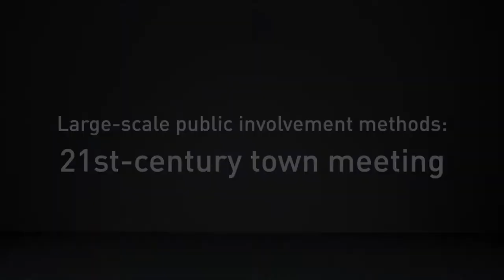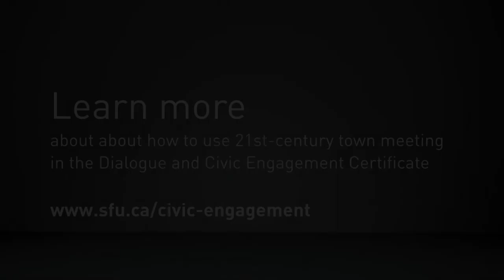What is a 21st-Century Town Hall meeting? SFU's Susanna Haas Lyons explains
Susanna Haas Lyons explains how to use a dialogue tool called 21st-Century Town Hall (or 21st-Centry Town Meeting) to help citizens learn about an issue, create space for in-depth discussion and generate detailed feedback on public policy options.

Learn more about 21st-Century Town Halls in a course called Large-Scale Public Involvement Methods, part of SFU Continuing Studies' Dialogue and Civic Engagement Certificate.